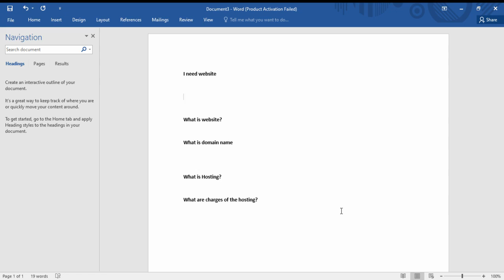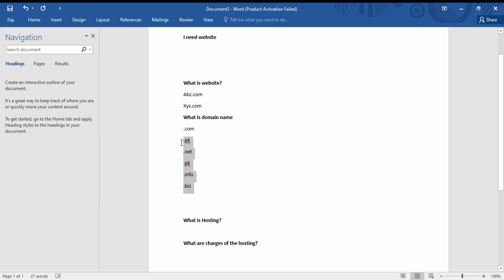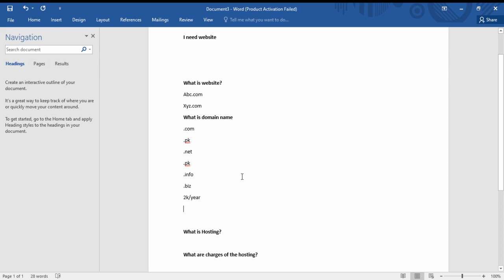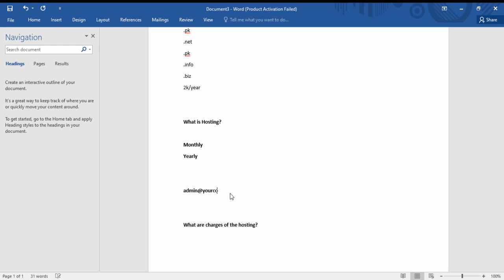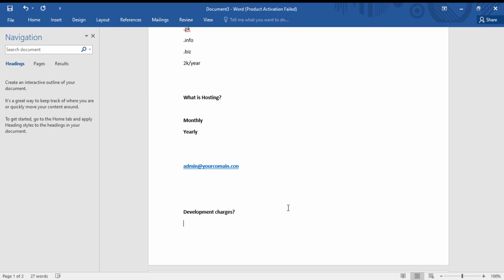what is website In Urdu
i need website
domain name